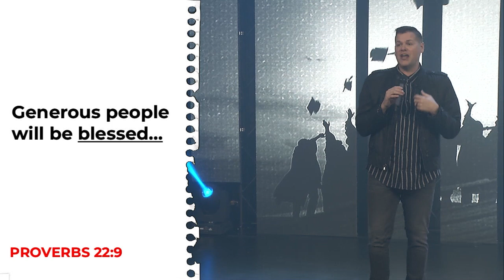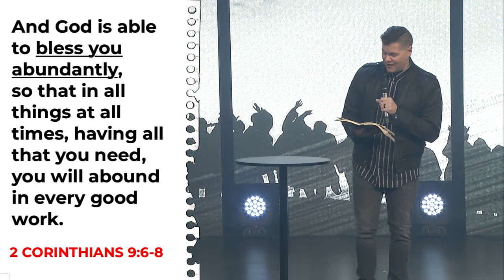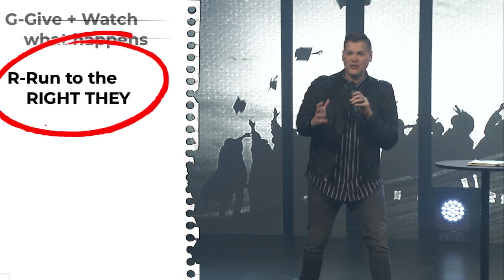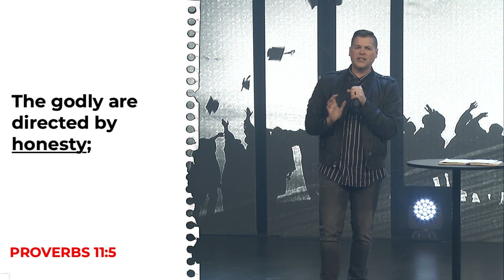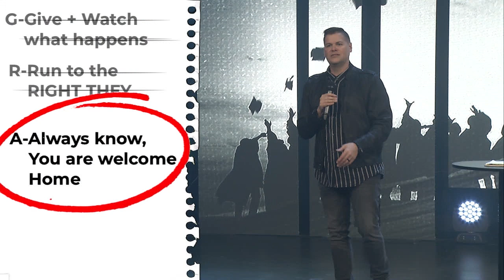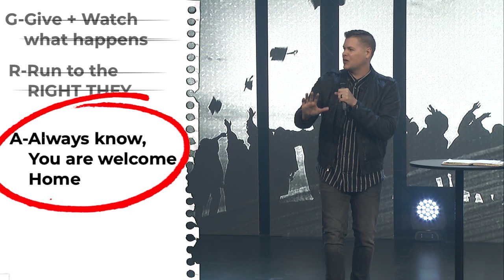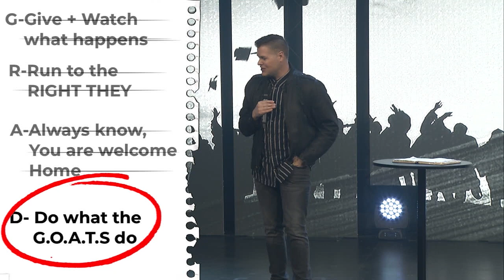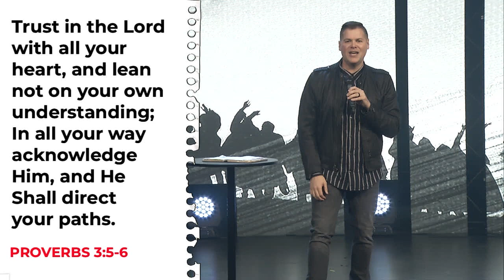This Stuff Works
New to Elevate Church?

Gave your life to Jesus today?

Partner with us and impact people around the world.

Elevate Church does not own the rights to the music in this video.